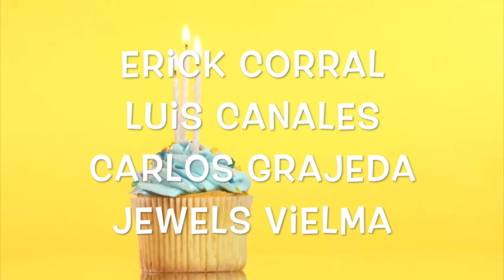KYMS 12:15:2017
What's your favorite cafeteria food video by Mario